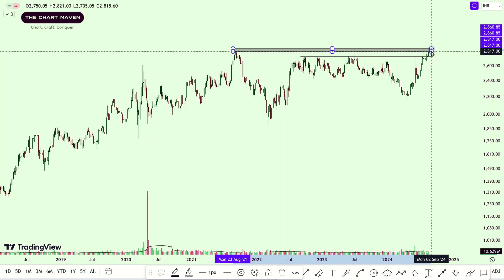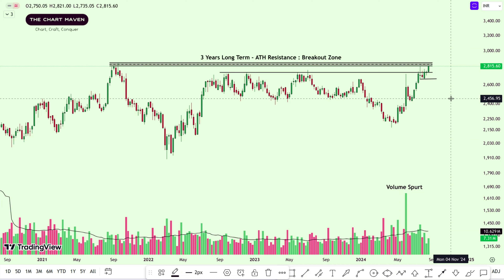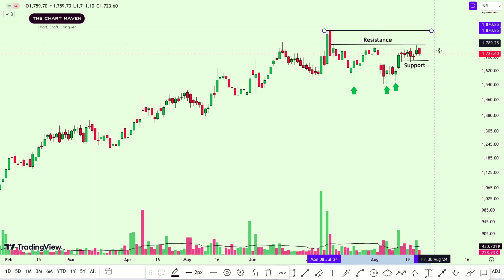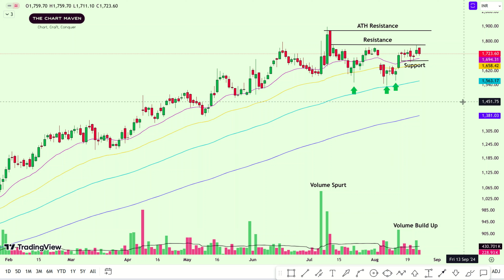Top 3 Breakout Stocks for Tomorrow | Swing Trading Stocks | Top 3 Breakout Stock From 26 August 2024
📊 Get ready for the top breakout stocks for tomorrow with swing trading strategies!
In this video, TheChartMaven analyzes potential breakout opportunities based on technical factors.
Discover stocks with the potential to increase by 20-40% in short to long term through price action analysis.

Top 3 Breakout Stocks for Tomorrow | Swing Trading Stocks

In this video:
🔥 Breakout Stocks: Discover the stocks showing explosive growth potential and why they’re set to make a big impact.
📊 Swing Trading Stocks: Get insights into the best picks for swing trading and how to maximize your gains.
📉 Nifty & Bank Nifty Analysis: Detailed analysis of Nifty and Bank Nifty indices to guide your trading strategy.
🚀 Multiyear Breakout Stocks: Explore stocks with long-term breakout potential that could redefine your investment portfolio.
📆 Weekly Breakout Stocks: Our top selections for the week that have the potential to deliver significant returns.

14 साल बाद Breakout
Breakout after 14 yeas
Weekly Breakout Stocks | Chart of the Week
low risk setup
low risk high reward setup
one as to four risk to ratio
how to take low risk trade
all time high breakout
all time high breakout stocks
breakout stocks for next year
breakout stocks for 2024
multibagger stocks for 2024
multibagger stocks for next year
breakout in pharma sector
pharma sector stocks
IT multibagger stocks
agriculture sector stocks
multibagger psu stock
multibagger railway stock
multibagger ev stock

Hindustan Unilever share latest price
Hindustan Unilever q2 results
Hindustan Unilever share q2 results
Hindustan Unilever stock quarter results
Hindustan Unilever share price today
Hindustan Unilever stock technical analysis
Hindustan Unilever stock latest news
Blue Star share latest price
Blue Star q2 results
Blue Star share q2 results
Blue Star stock quarter results
Blue Star share price today
Blue Star stock technical analysis
Blue Star stock latest news
Bajaj Auto share latest price
Bajaj Auto q2 results
Bajaj Auto share q2 results
Bajaj Auto stock quarter results
Bajaj Auto share price today
Bajaj Auto stock technical analysis
Bajaj Auto stock latest news